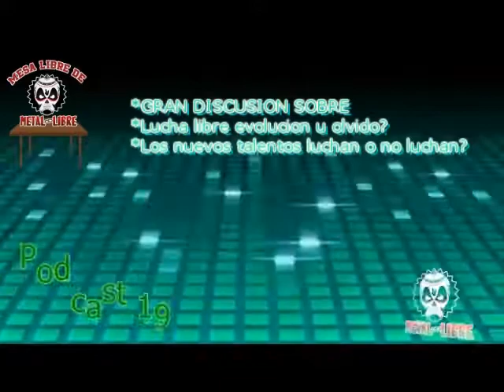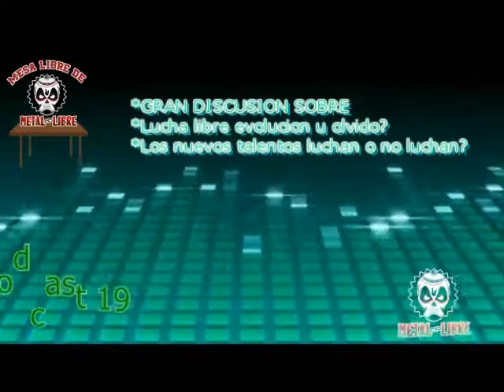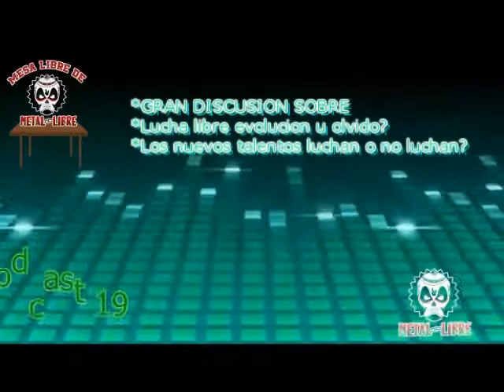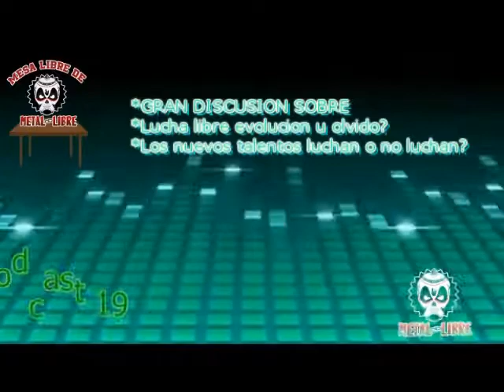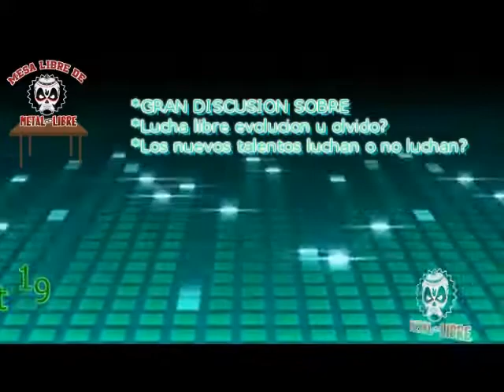Mesa Libre de Metal Libre PODCAST 19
Hablamos sobre  el Tema: Lucha libre evolución u olvido?
Los nuevos talentos luchan o no luchan?

Ustedes que opinan pongan sus comentarios.